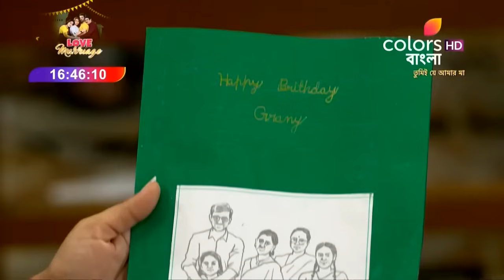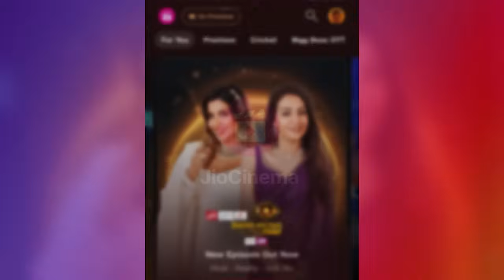Tumii Je Amar Maa | তুমিই যে আমার মা | Episodic | Ep. 436 - 438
Tumii Je Amar Maa | তুমিই যে আমার মা | Episodic Highlights | Ep. 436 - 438

A 21 year old intelligent, hard-working Arohi is a daughter, sister and now a mother! Her need for a well-paying job and a little girl's longing for mother's love creates a beautiful yet unique bond.